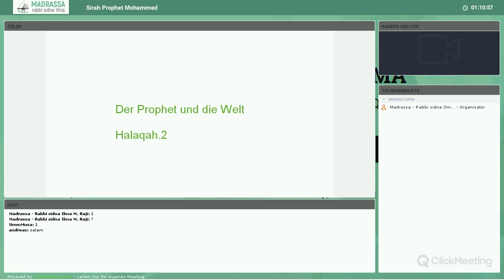Der Prophet und die Welt (02)